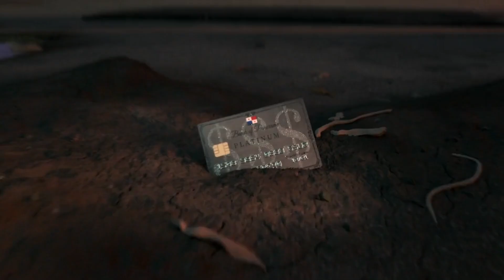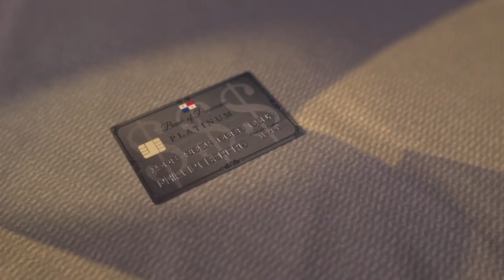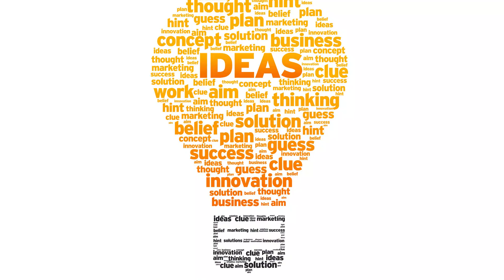Checkered Ninja (2018) Film Explained in Hind/Urdu | Checkered Ninja Doll Summarized हिन्दी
Checkered Ninja (2018) Animated movie explained in Hindi Urdu. The American Fantasy-Family animation film “Checkered Ninja: Doll” story summarized with a full ending in हिन्दी explanation. The plot is about a boy brutally beats himself to death after inadvertently using his scarf to make a checkered ninja doll. At the same time, lightning strikes, causing the doll to be possessed by Taiko Nakamura's spirit. As the ninja ends up on a Danish cargo ship, he is picked up by Stewart Stardust, who gives him to his nephew "Alex" as a birthday present. After defending Alex's friend from a bully named Glenn, Alex discovers the doll is alive, and the two form a friendship, with the Checkered Ninja promising to help Alex in exchange for revenge against the factory owner.
Alex and the ninja fight Glenn, and Alex wins, prompting Alex's love interest Jessica to invite him to her party.

However, because the ninja believes they should continue with the mission, Alex reluctantly joins him, and they arrive at the owner's house, where the ninja attempts to kill him. The owner flees, and as Alex becomes enraged with the ninja for being too brutal, the ninja causes Alex to appear insane, resulting in his confinement in an asylum. They make a deal to defeat the owner while still in the asylum. They stuff a cocaine packet into the ninja doll and head to the airport. When the owner arrives in Thailand, the ninja attacks him, the cops discover the cocaine, and the owner is arrested.

What a hilarious film that is appropriate for both adults and children. Sure, there are some brutal moments, but they are done in a very humorous manner, making the brutal moments less frightening for the younger audience. "Ternet Ninja" is a film that is both a great comedy and a lovely lighthearted story about justice.